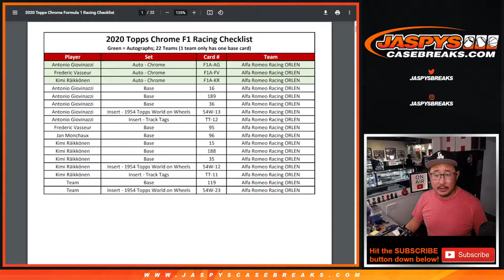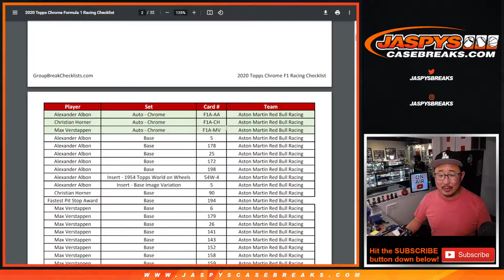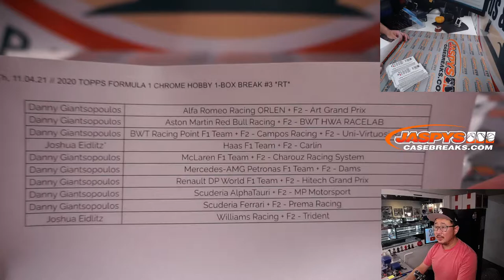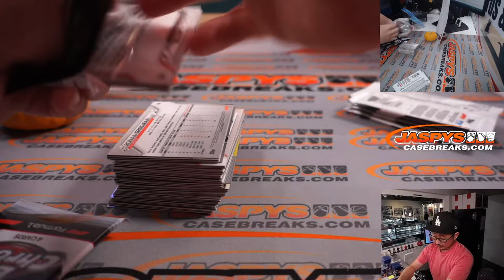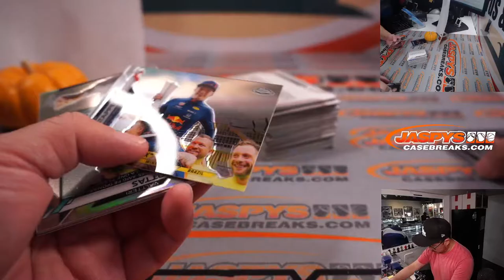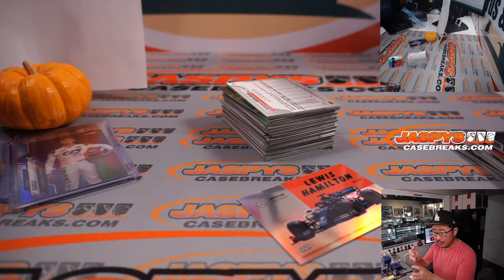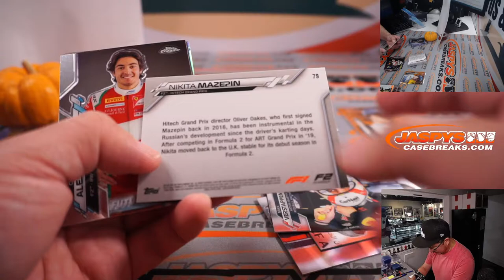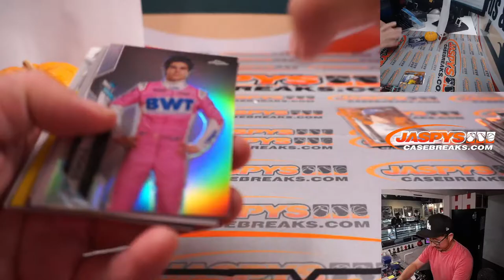Th, 11.04.21 // 2020 TOPPS FORMULA 1 CHROME HOBBY 1-BOX BREAK #3 *RT*